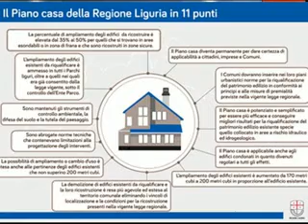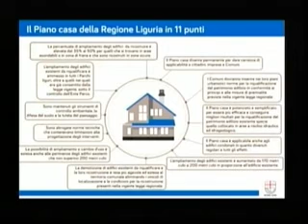PIANO CASA DELLA REGIONE LIGURIA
LO SPECIALE CON L' ASSESSORE ALL'URBANISTICA MARCO SCAJOLA